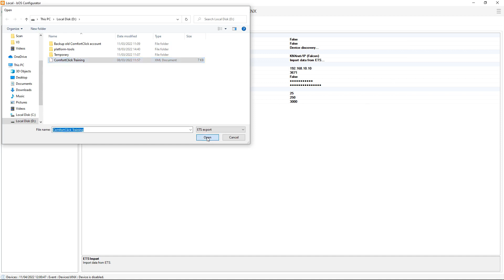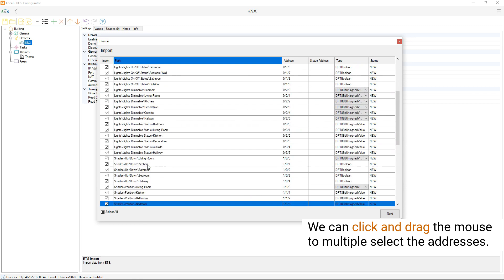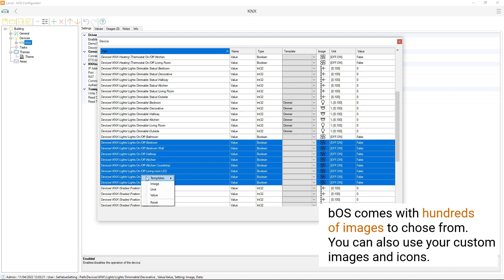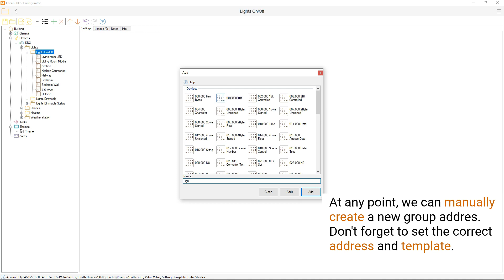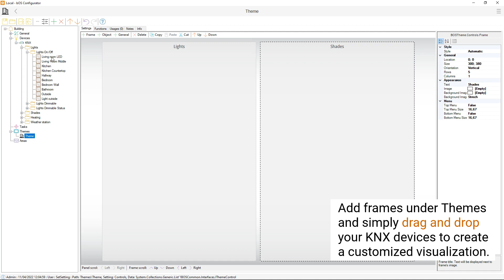How to import an ETS file into bOS - First KNX project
Once you have your KNX project saved in an ETS file you can easily import it to ComfortClick bOS and quickly control your first KNX project.

bOS is the building Operating System for your home, office, hotel, or any other commercial building. It enables you to control all devices in your smart home or building from a single app on your favorite mobile device. Start using bOS today and we guarantee you’ll be amazed by what it can do.